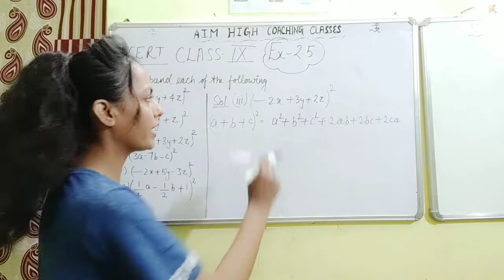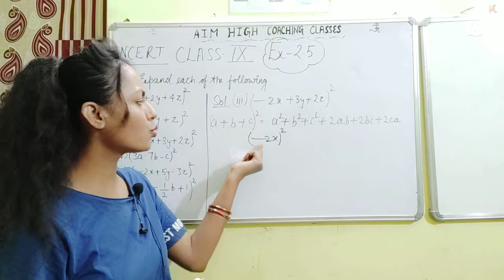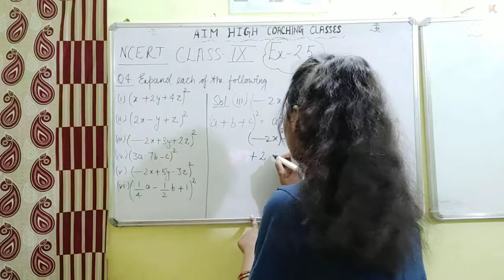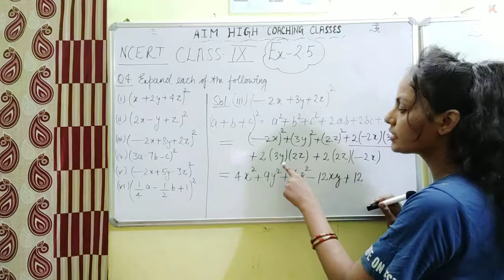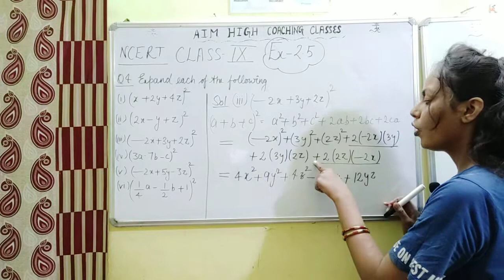Polynomials || Class IX || Ex 2.5 Q4 (iii)||NCERT /CBSE